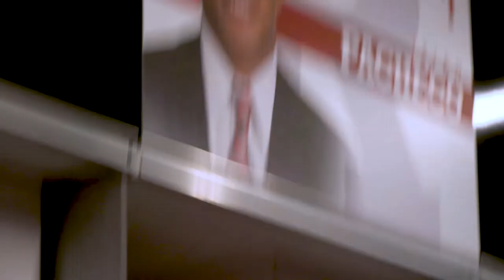Isaih Pacheco Mic'd Up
RB Isaih Pacheco was mic'd up for a spring ball session. Take in a practice with the energetic back from South Jersey